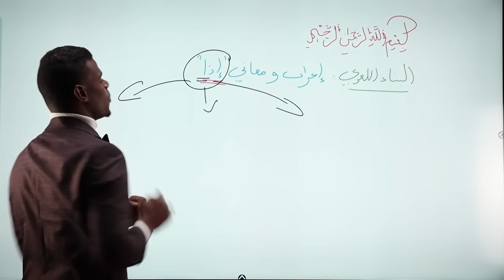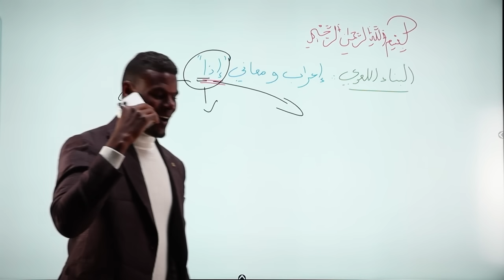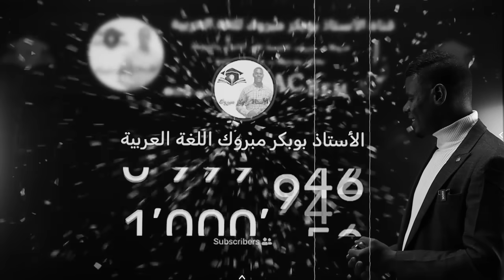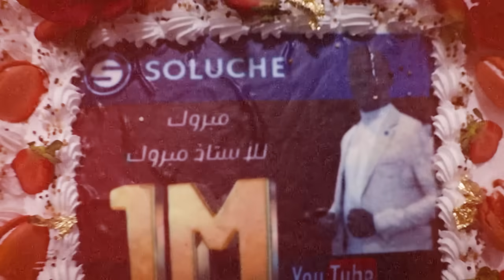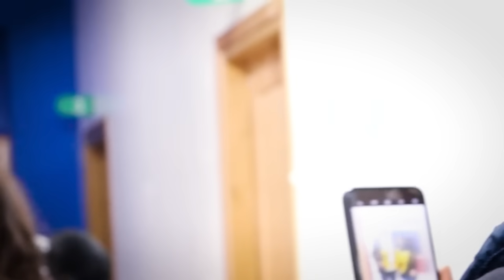مفاجأة السنة الأستاذ مبروك بوبكر !!!؟؟